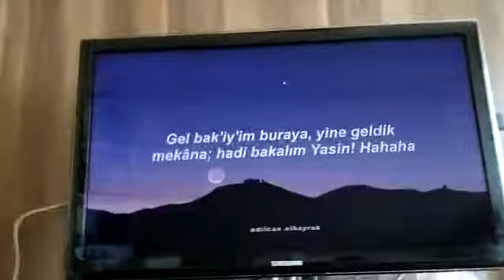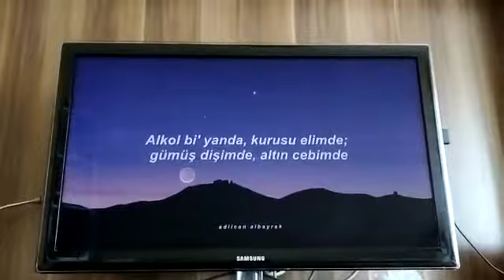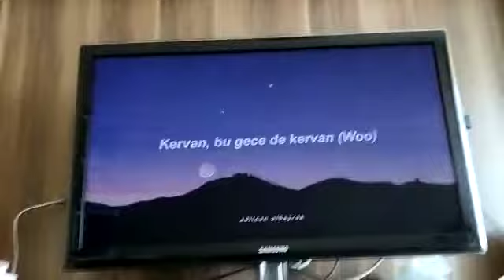100 Aboneye Özel Vido (Krvn)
sarki..